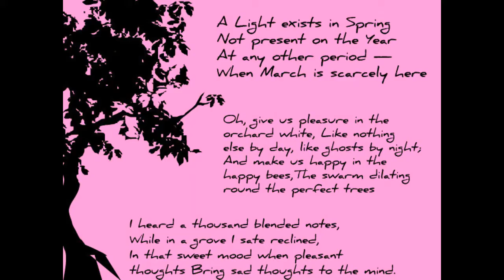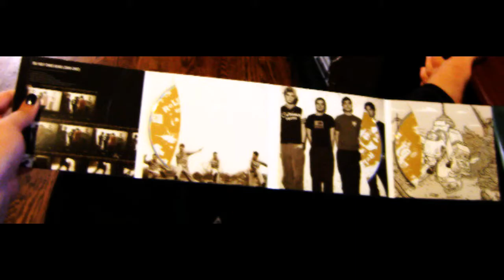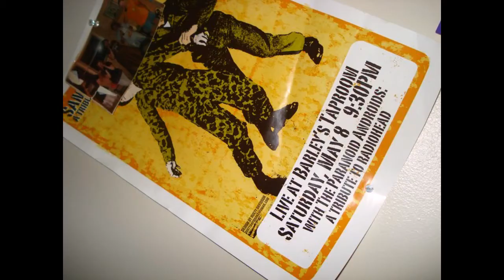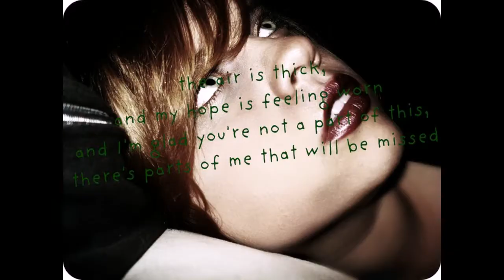Old Profile Pictures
old to new profile pictures... :)

by pummel vision :)